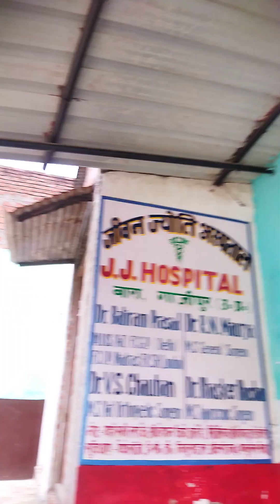my village bara all rounder 232325